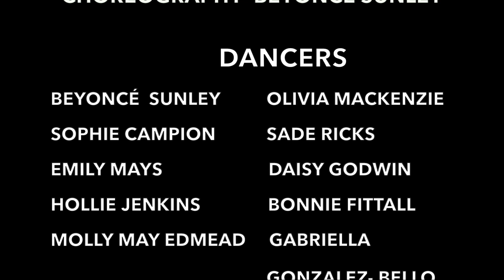50 Cent (ft.Olivia) "Best Friend"- Choreographed by Beyoncé Sunley | Performed by Heel’ography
Choreography:
Beyoncé Sunley

Dancers:
Beyoncé Sunley
Olivia Mackenzie
Sophie Campion
Sade Ricks
Emily Mays
Daisy Godwin
Hollie Jenkins
Bonnie Fittall
Molly May Edmead
Gabriella Gonzalez-Bello

Location:
Blessed Dance Co & Studios